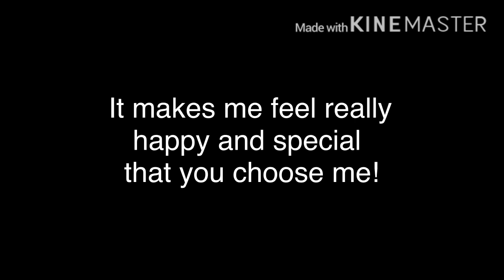Genuinely thank you, so much ♡︎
Do you think by the end of 2020 I’ll have 100 subscribers? I feel like that’s something I could only dream of, but we’re actually so close. I think I might cry. I feel so special that your choosing a crazy feminine 12 year old insomniac to watch, when there is actually so many other People to watch.